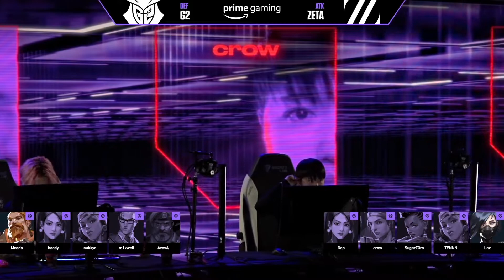G2 Esports vs ZETA DIVISION | VCT Stage 1 Masters Reykjavík | PlayOffs Bo3 | Split-Bind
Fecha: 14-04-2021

G2 Esports:
m1xwell
AvovA
nukkye
hoody
Meddo

ZETA DIVISION:
Laz
TENNN
SugarZ3ro
crow
Dep

Si hay un match/torneo del que no tengamos info déjanoslo en los comentarios (Da igual el elo de los participantes, hay que fomentar la escena)
Si eres el/la organizador/a o streamer del torneo y tienes problemas con el video puedes comunicarte a nuestro Twitter para bajarlo.

0:00 Entrada
03:35 Split
56:15 Entretiempo 1Map
1:08:15 Bind